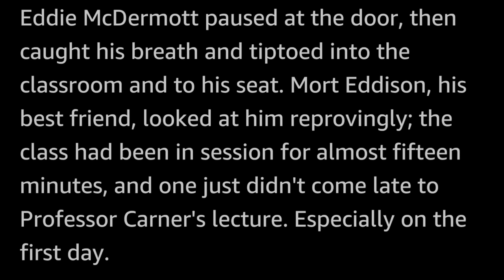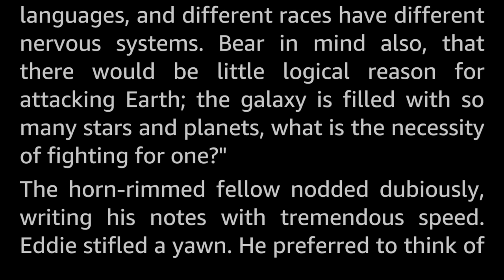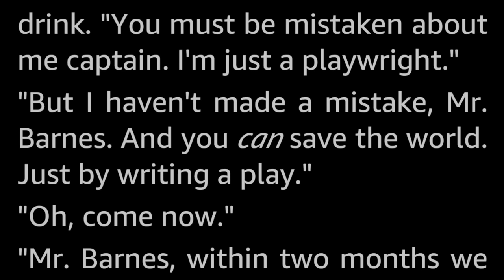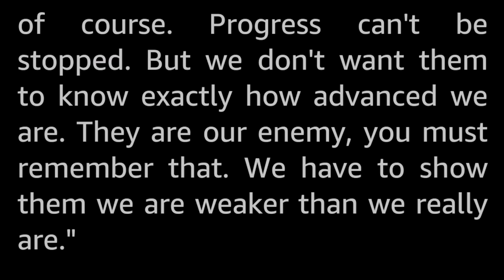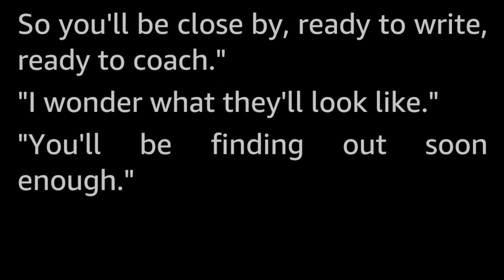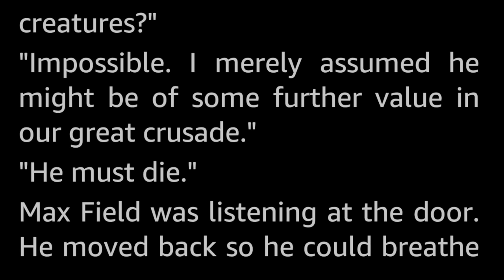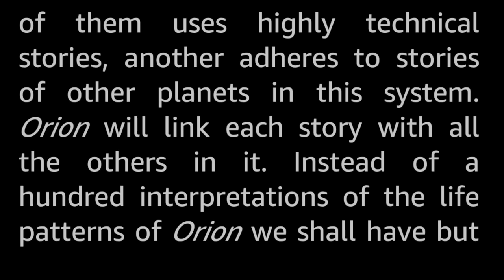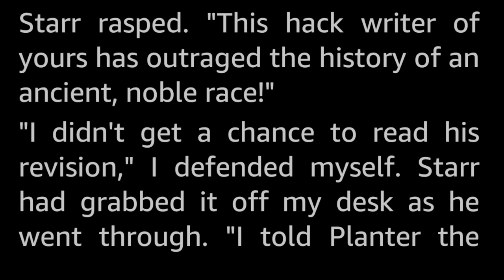5 stories: Writers -Selected Vintage Science Fiction Audiobook readalong human voice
Five vintage Science Fiction short stories featuring Writers (such as authors and journalists) in prominent roles. Selected and read by myself, Tom Trussel.

The stories presented here are:
0:00 Introduction
0:45 Writing Class by Robert Sheckley
7:12 Not in the Script by Arnold Marmor
19:30 “This World Is Ours!” by Emil Petaja
57:40 Theft by Bill Venable
1:17:09 What Shall It Profit? by Poul Anderson